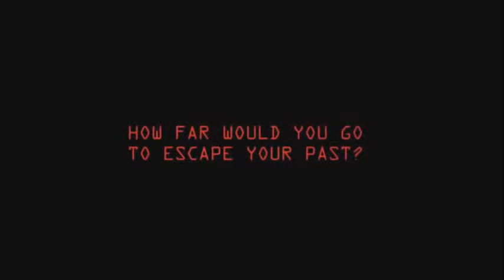LEAVE TO REMAIN - Bande annonce VOST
Trois adolescents demandent l'asile au Royaume-Uni, laissant derrière eux leur famille et leur passé dans l'espoir d'une vie plus sûre. Dans l’attente de leur statut de réfugié, ces jeunes doivent faire face au système d’asile, jeu impitoyable dominé par le hasard.